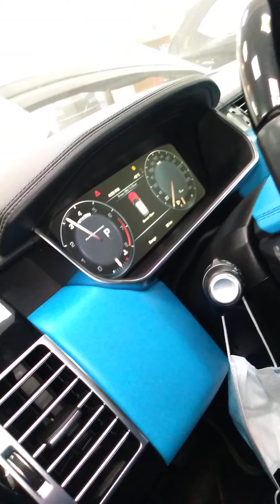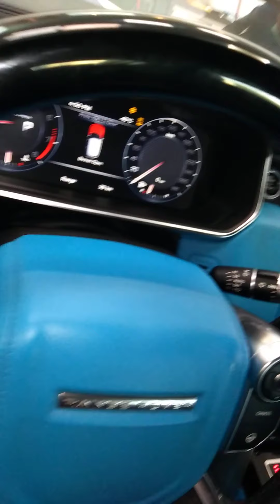overheating engine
land rover L405 model